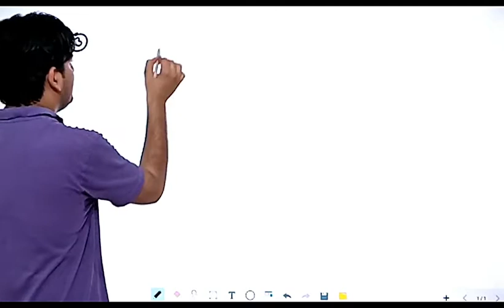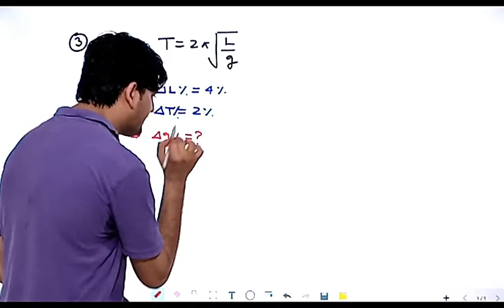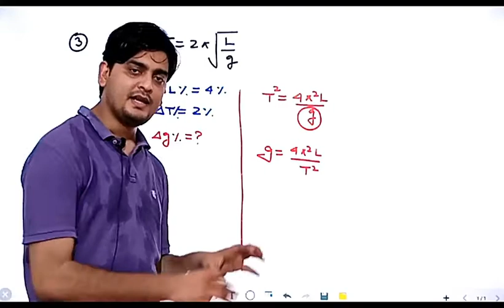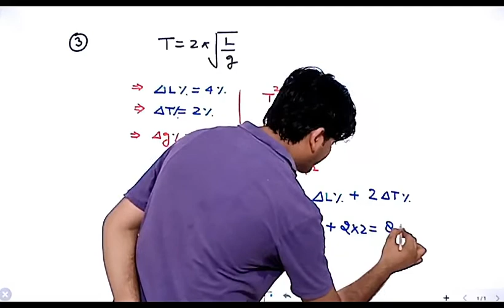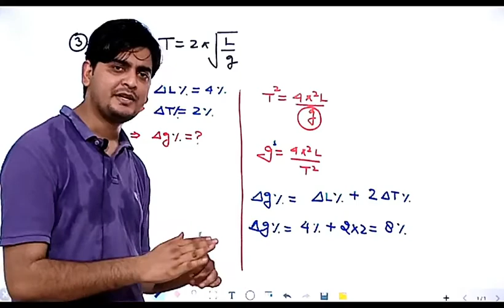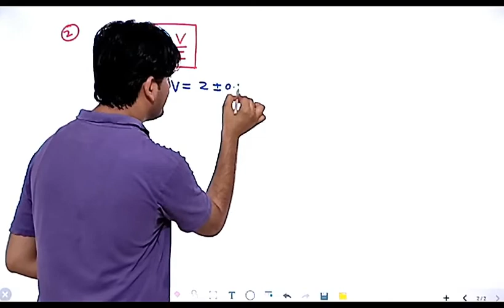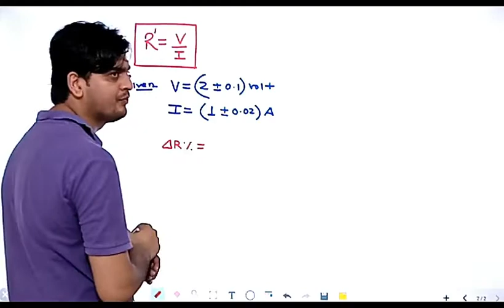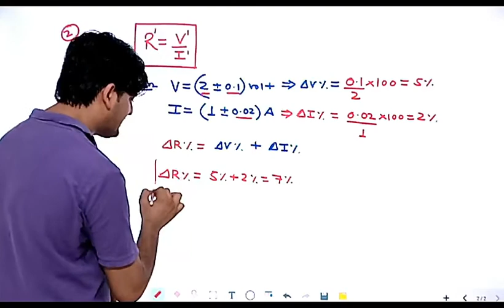ACCELERATOR - SERIES CONCEPT # 3